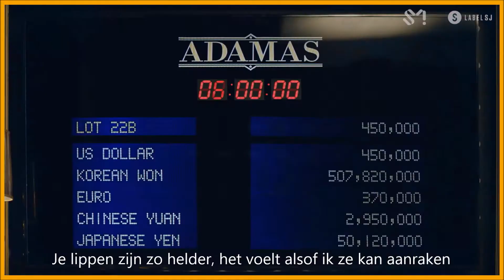Super Junior - Black Suit [Dutch subs]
I hate how cringy some sentences came out but okay lol

Y-shirt: a shirt worn with a business suit or uniform